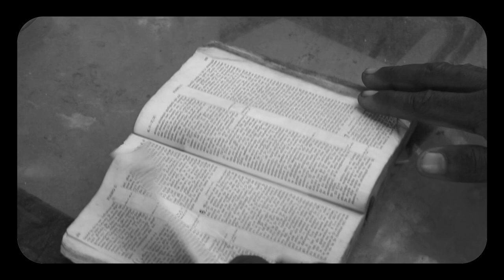EMAPHI - GBEDEKA - Video officielle Directed by Stromar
Artiste: Emaphi
Titre: Gbedeka
Produced by : Nassu
Realisateur:  Stromar(OutbreakCorporation)